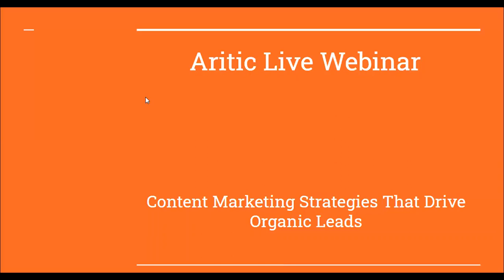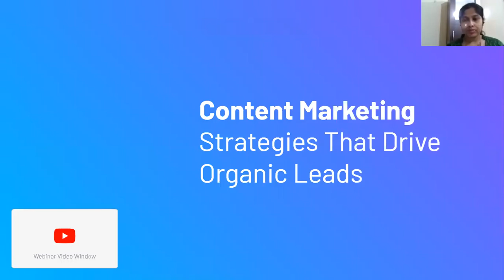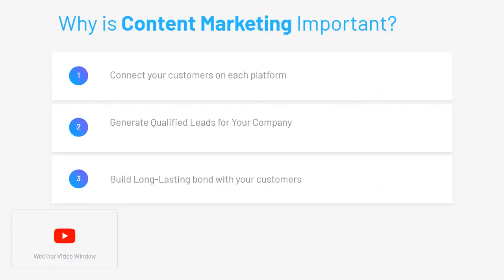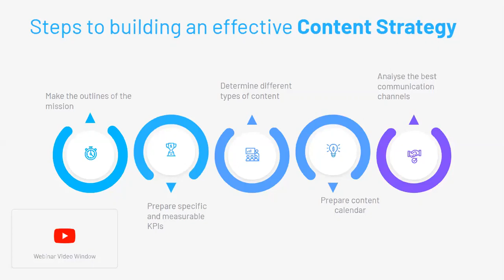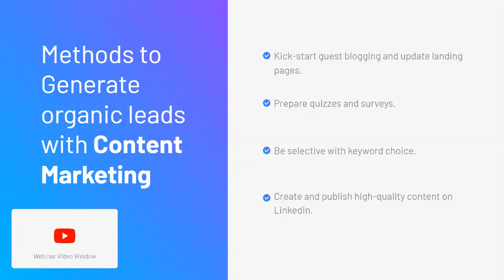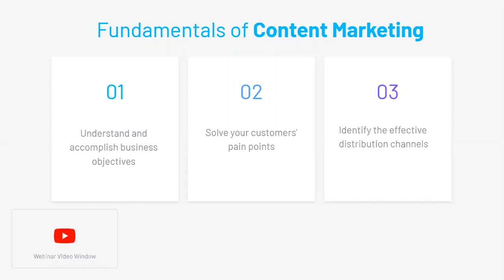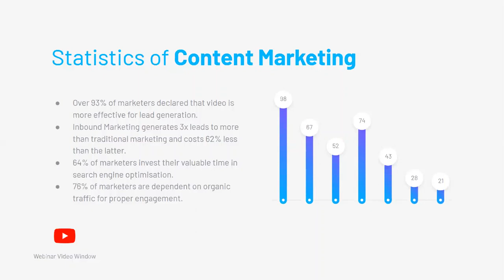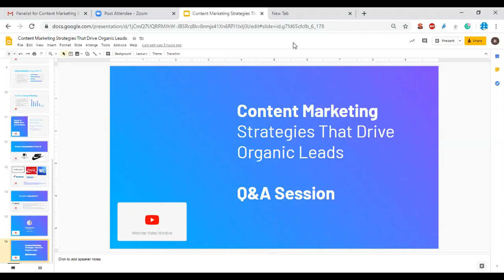Content Marketing Strategies That Drive Organic Leads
In this new ERA of Social Distancing, what can you do when you cannot attend in-person Networking Events? Where are you spending most of your time during the day now that you are working from home?

On your computer? Online?

Guess what?

You can still generate many business relationships and prospective clients by connecting with people online and generate quality business lead through your content.

In our upcoming webinar, we'll discuss:-

1) Steps to building an effective Content Strategy
2) Data-driven content marketing techniques to boost the ranking
3) How do you generate leads through content marketing?
4) How can effective content marketing strategies bring new leads post-COVID 19?